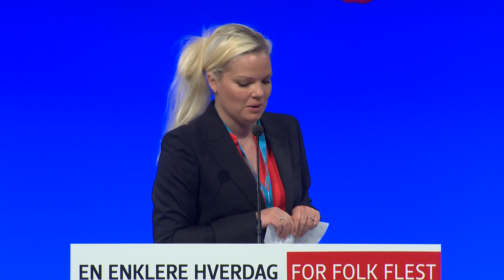Silje Hjemdal, Landsmøte 2015